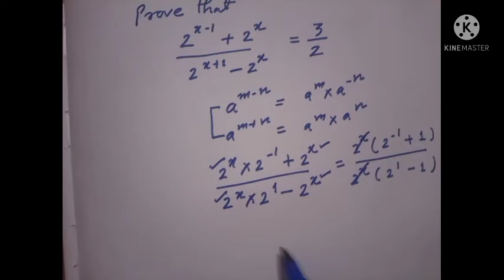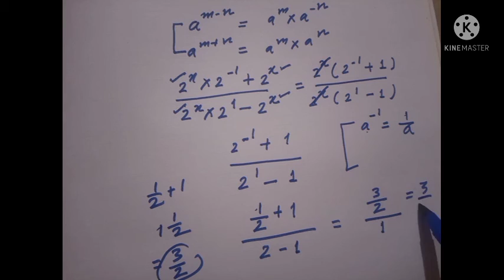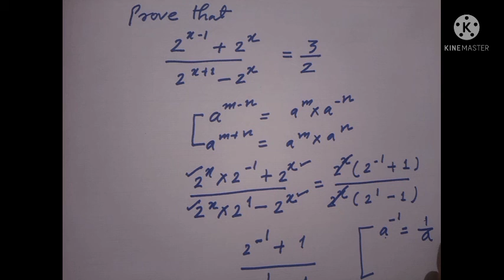Exponents Questions | Exponents ka शानदार प्रश्न | 4 मिनट जरूर दें | Maths For Class 7th to 9th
Dear friends aaj maths ki video mein exponents chapter ka shanadar prashn dekhenge.

Class 9 and 10th maths videos

1- Exponents
2- Exponents class 7
3- Number Systems
4- Power and index